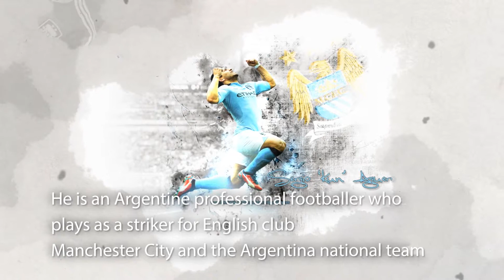Who is Sergio Agüero?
Do you want to know who is Sergio Agüero?

Sergio Leonel "Kun" Agüero  was born 2 June 1988
He is an Argentine professional footballer who  plays as a striker for English club Manchester City and the Argentina national team
On 5 July 2003, he became the youngest player to debut in the Argentine Primera División at 15 years and 35 days
 breaking the record previously established by Diego Maradona in 1976
In 2006, Agüero moved to Europe to play for La Liga side Atlético Madrid, with Independiente accepting a fee of €23 million
He made a name for himself, attracting attention from Europe's top clubs by scoring 101 goals in 234 appearances
 while winning the UEFA Europa League and the UEFA Super Cup in 2010
Agüero moved to Premier League club Manchester City in July 2011 for an undisclosed fee thought to be in the region of £35 million
On the last day of his debut season with the club,
Agüero scored a 94th-minute winner against Queens Park Rangers that earned City its first league title in 44 years
At the end of the 2014–15 season, of players who had played at least two seasons in the Premier League,
Agüero had the highest goals per minute ratio in the history of the competition since its formation  in 1992, averaging a goal every 109 minutes